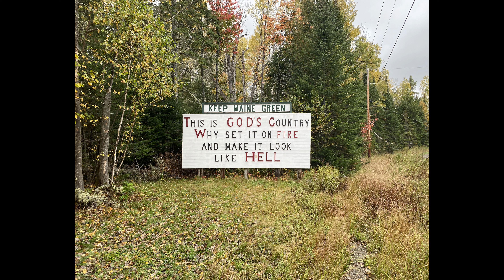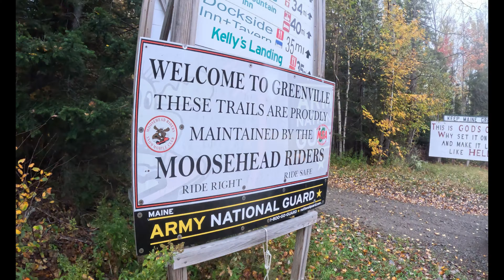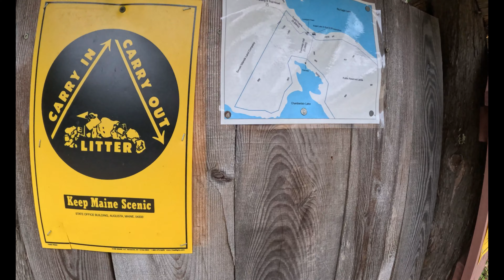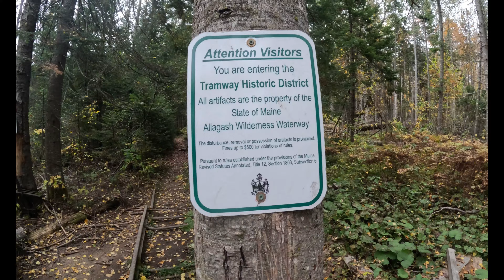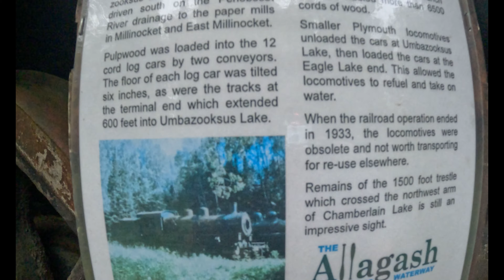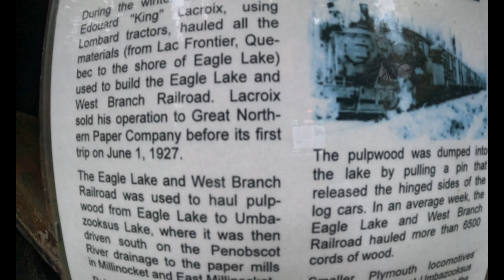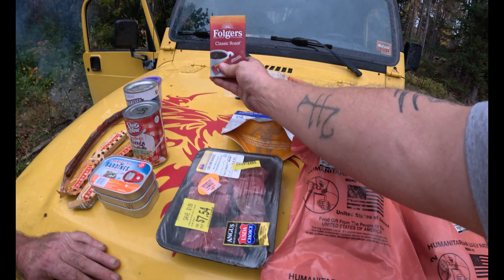GHOST TRAINS OF NORTHERN MAINE 2023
GREAT TRIP TO NORTHERN MAINE TO SEEK OUT THE GOHST TRAINS